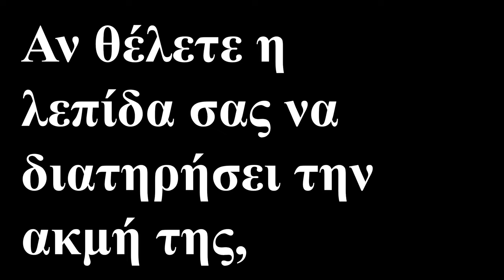Μπρους Λη - Αν δε θέλετε να χυθεί το κρασί...